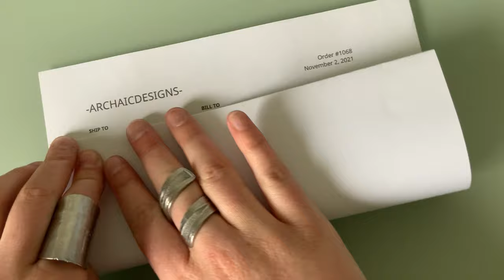How I Run My Small Business | Small Business Vlog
want to see how I take my products pictures for my small business?

Come check out Archaic Designs and some more bts content.

Or maybe you want to know more about the person behind Archaic Designs